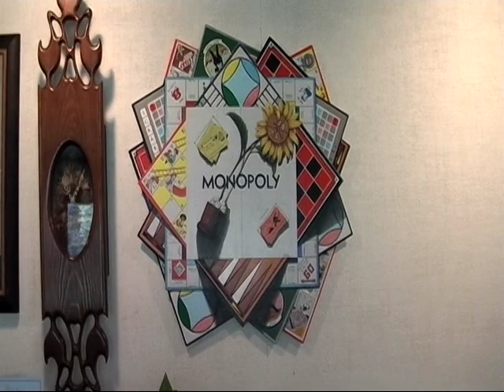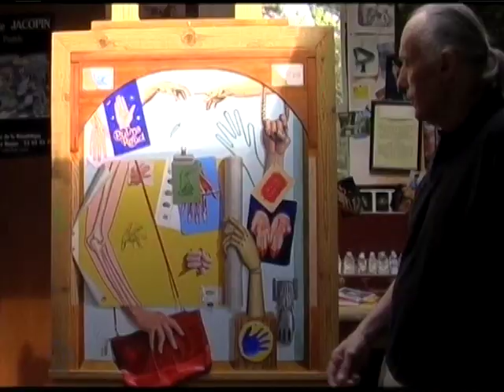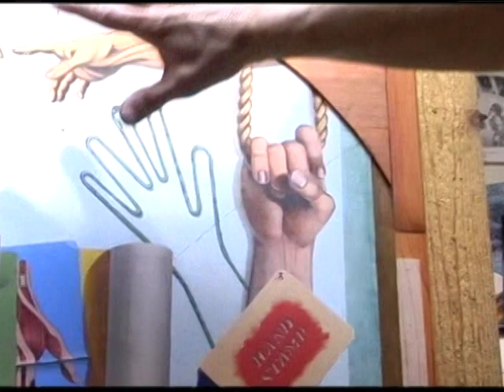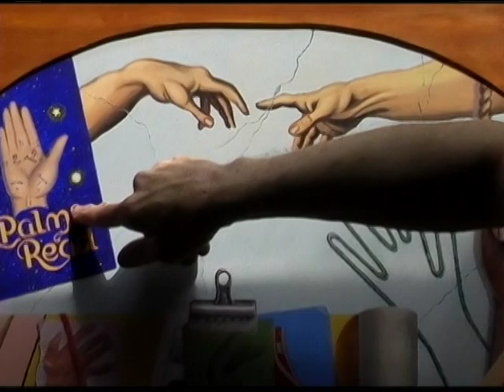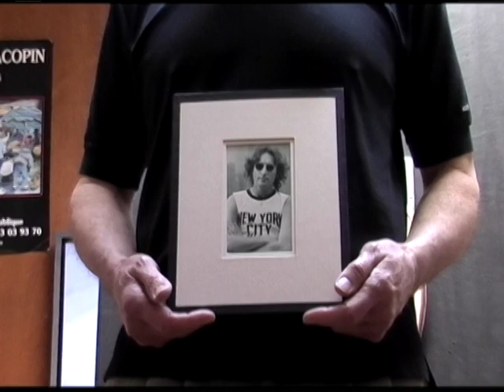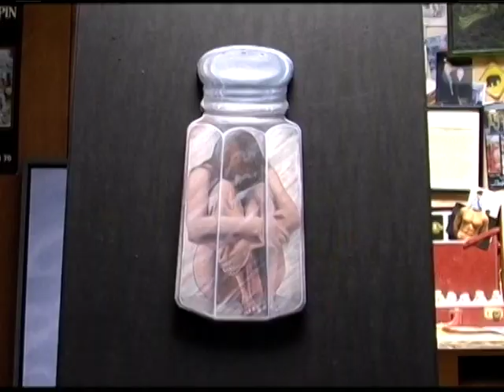Portrait of Artists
Enormously Talented and Gifted Artists discussing their Artwork